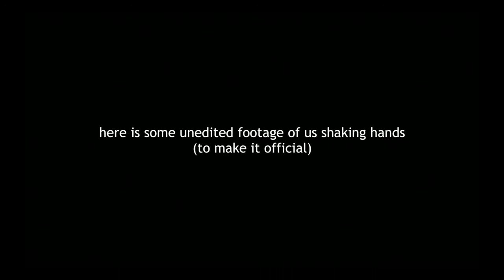Partnership with Made On A Macbook